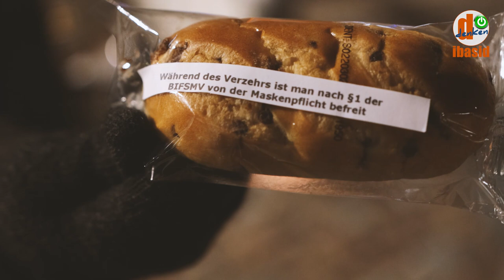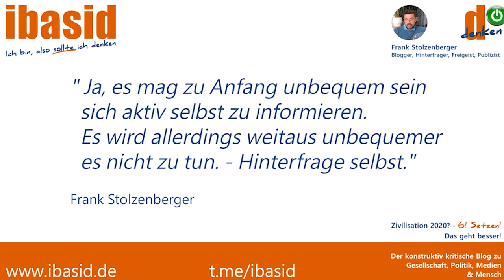Der eingeklagte Umzug: Impressionen 'St. Martin mal anders' - Spaziergang für's Immunsystem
🍀 ibasid finden Sie auch im Netz und auf telegram - unten mehr dazu 🍀
Videobeschreibung:
Für den Martinstag, den 11. November 2020 meldete Patricia Philipp von Querdenken 9371 Miltenberg unter dem Titel ‚Spaziergang für’s Immunsystem‘ einen Umzug in Miltenberg für 40 Teilnehmer an. Anlass war, dass im Rahmen der Infektionsschutzmaßnahmen St. Martin, ein hiesiger wichtiger Tag, gerade für Kinder abgesagt worden war. Der angemeldete Umzug von Patrica Philipp wurde vom Landratsamt Miltenberg abgelehnt und kurzfristig vom Gericht Würzburg per Eilantrag doch noch genehmigt.

Kamera, Schnitt & Untermalung: Dominik Stapf

__ LINKS regional zur aktuellen Krise Landkreis Miltenberg ______
oder/und auch im Web und Facebook
Querdenken 9371 Miltenberg

__ LINKS zum weitergehend Informieren bezüglich Wiederherstellen der Demokratie, wozu eindeutig die Wissenschaft gehört:
Freiheitsboten (Dr. Bodo Schiffmann)

✅ Meine Arbeit ist und bleibt im Rahmen meiner Einflussmöglichkeiten werbefrei und meine Kanäle werden nicht monetarisiert. Vor allem bleibt sie unabhängig.
Sie kostet jede Menge Zeit, Mühe und natürlich auch Geld. Ich würde mich sehr freuen wenn Sie meine Mühe aber auch Unabhängigkeit mit einer Kleinigkeit über unterstützen können.

MESSENGER:
ibasid VIDEOKANÄLE⁣⁣
⁣⁣📌 Mediarebell: ⁣